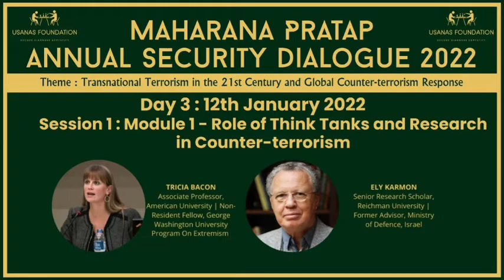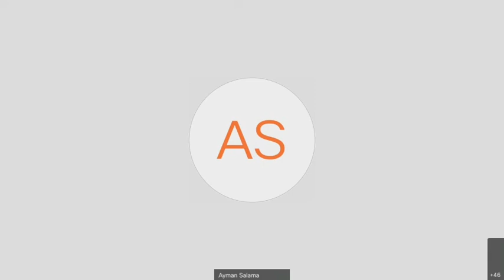MPASD 2022 Day 3 Role of Thinktanks in Counterterrorism Research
Usanas Foundation organized its first international conference, Maharana Pratap Annual Security Dialogue, 2022. The theme of the conference was Transnational Terrorism in the 21st Century and Global Counterterrorism Response from 10th January to 13th January. The theme of Day 3: Terrorism and Counterterrorism in the 21st Century. The topic for session 1 module 1: Role of Think tanks and Research in Counterterrorism.
Speaker- Dr. Tricia Bacon, Ely Karmon
Moderator - Aparajita Banerjee